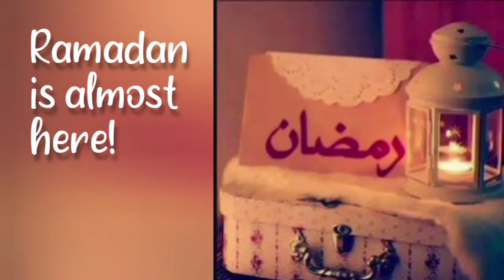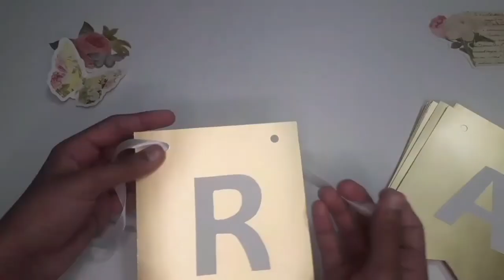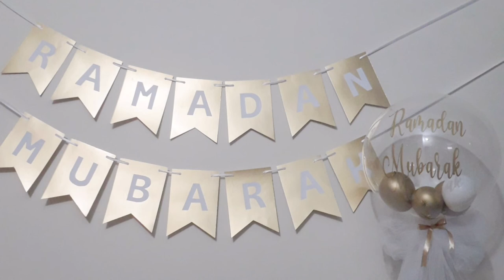Ramadan decorations | Ramadan Mubarak Bunting | easy for kids